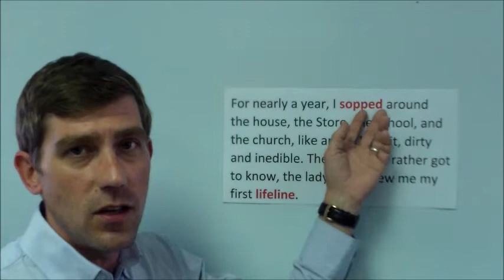Diction activity 2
Intended responses for diction activity 2. You can access the worksheet below. Be sure to do the activity FIRST then watch the video.